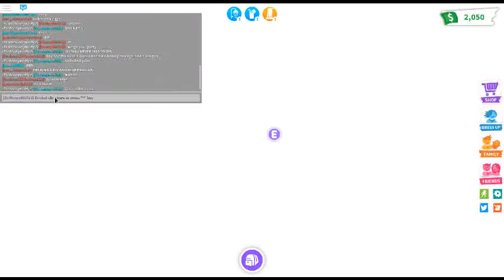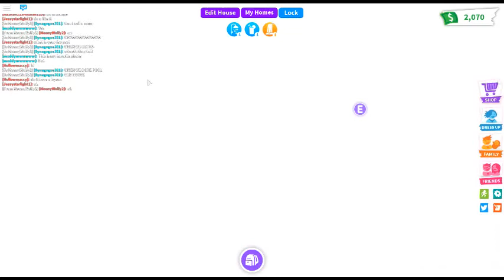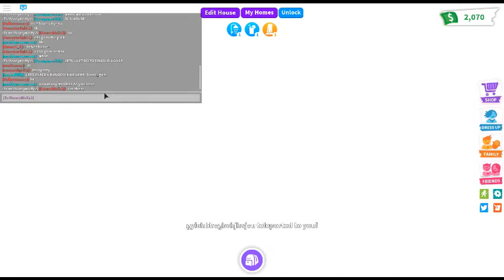Idn but yh rp by Kittycat _GachaXx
She would put the others so u get what im talking about